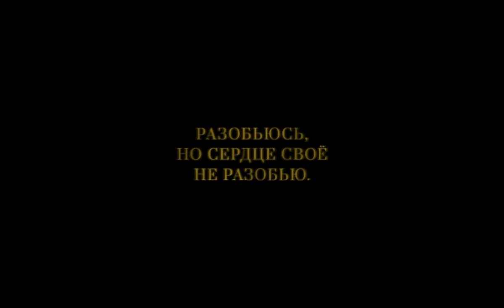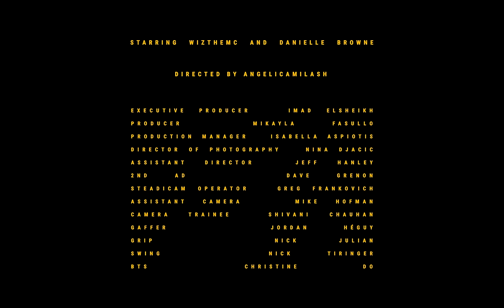WizTheMc - Lied (Official Music Video)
Starring WizTheMc and Danielle Browne
Directed by angelicamilash
Executive Producer: Imad Elsheikh
Producer: Mikayla Fasullo
Production Manager: Isabella Aspiotis
Director of Photography: Nina Djacic
Assistant Director: Jeff Hanley
2nd AD: Dave Grenon
Steadicam Operator: Greg Frankovich
Assistant Camera: Mike Hofman
Camera Trainee: Shivani Chauhan
Gaffer: Jordan Héguy
Grip: Nick Julian
Swing: Nick Tiringer
BTS: Christine Do

Stylist: Priya Howlader
Stylist Assist: Ésme McBride
MUA: Lisa Kolmakova
Production Designer: Karen Selina N.
Art Assistant: Manon Lemus
Production Assistants: Gavin Quinn, Lindsay Christopher, Katrin Kocsis, Parnika Raj
Fight Coordinator: Shak Foroughi
Stunts: F.A.S.T.
Action Director: Plato Fountidakis
Action Rigger: #1 Zak Boychuk
Action Rigger: #2 James Weicht
Body Doubles: Aidan Dyer, Joe Bagh, Junaid Qasim, Morgen Skeete, Moses Petros
Editor and VFX: Soji ‘Shakes’ Oyinsan
Colorist: Ana Escorse
Graphic Designer: Katya Romanova

Production by pique